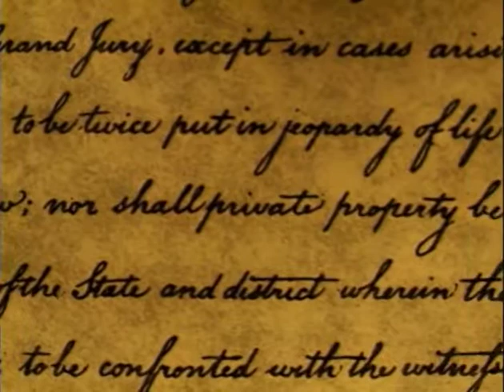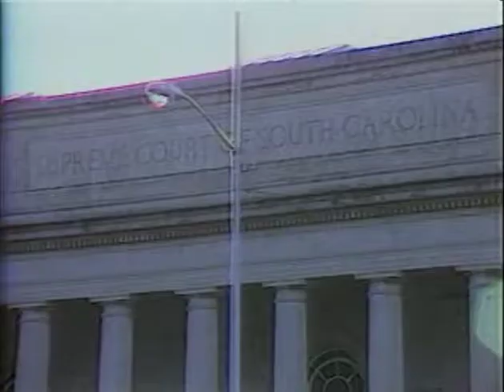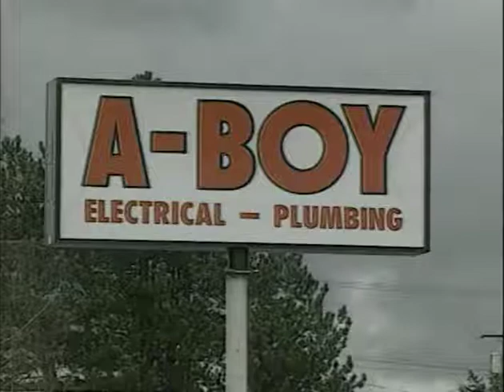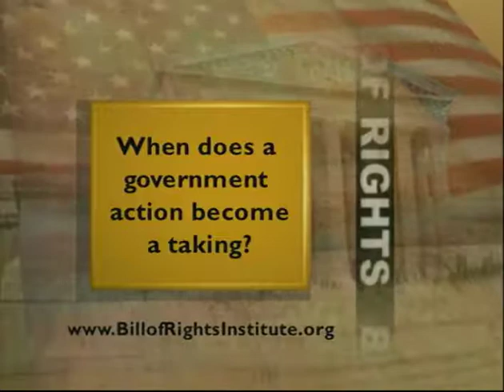Bill of Rights For Real Life: Private Property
This unit spotlights safeguards of private property and the
role it plays in a free society.